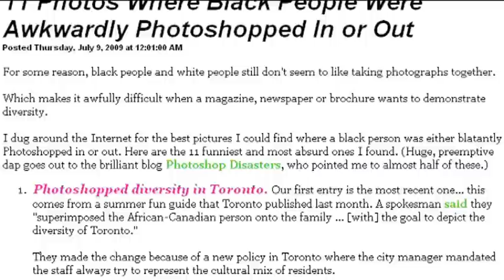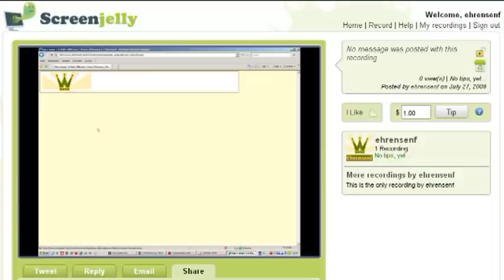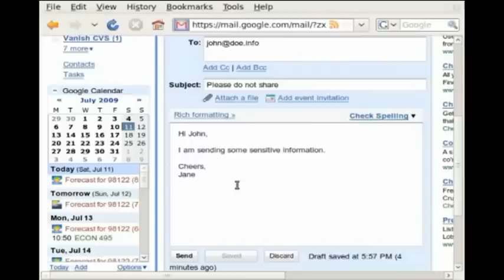politisch korrekte Montagen | klickbare Welt | Texte verschl